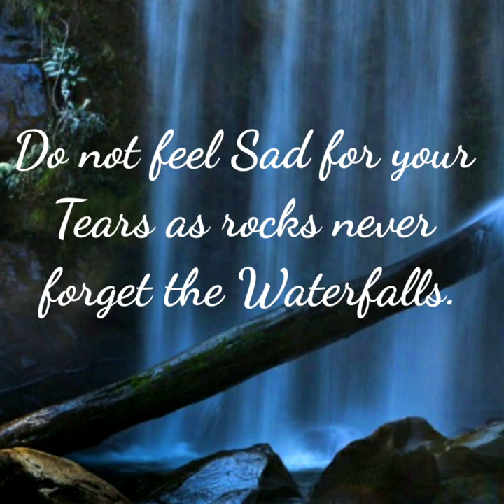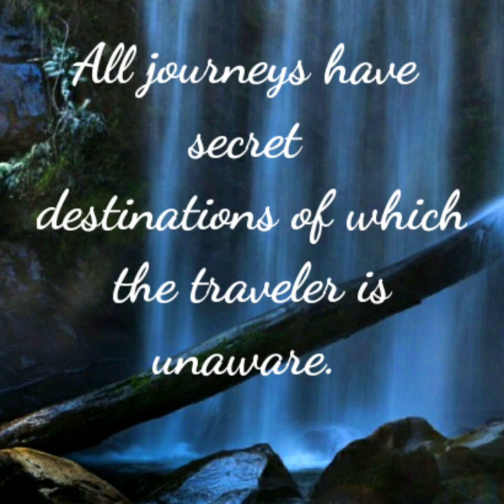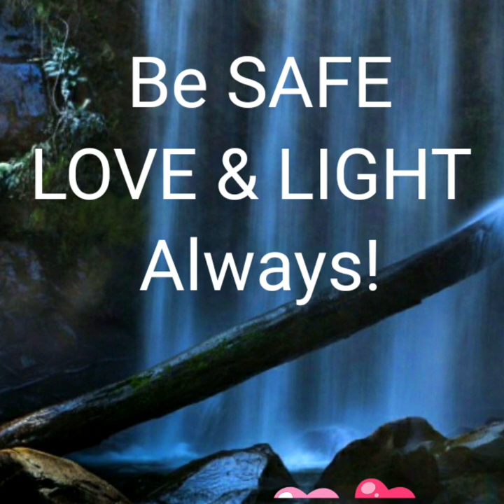Let it Flow WaterFall 💦 [ I love you poems ] 🦋🕊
(( 💦 Let it FLOW WaterFall 💦))

THANKS GOOGLE 🙋‍♀️